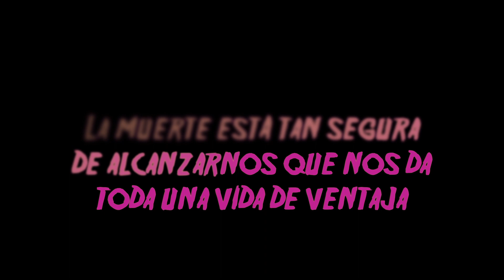Ofrendas 2015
Una pequeña muestra del talento de nuestros alumnos ENEO...